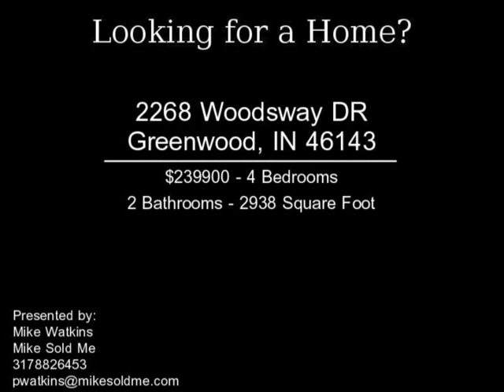2268 Woodsway DR Greenwood IN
Very very nice large home with tons of bonus areas on the 10th tee box at Dyes Walk Country Club. Screened patio makes the wooded lot view fabulous. Newer furnace, baths, lights, paint and laminate flooring help to update this honey. Sellers say pool table, washer, dryer and refrigerator all negotiable.